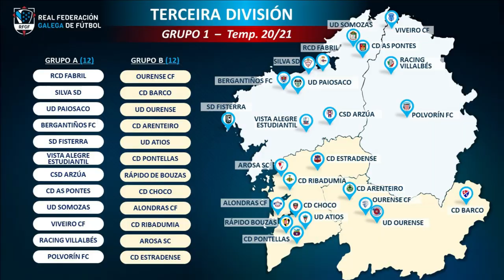Los TOP 50 de GALICIA de la 3ª División Española según Tabla Histórica por Puntos de 1928 a 2021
Hoy, en Clubes del Mundo, rendimos un especial homenaje al Futból Modesto de la 3ª División Española.
Hace unos dias se me ocurrio la idea, de averiguar cuales son los 50 mejores Equipos gallegos que han participado en la 3ª División Española.

Esta Tabla Histórica de los Top 50 de Galicia comprende  el periodo desde la temporada 1928/29 hasta el año 2021 en Tercera División.

Para mi es una alegria de poder presentaros a estos Top 50 Clubes Gallegos de todos los tiempos. Comenzamos pues.